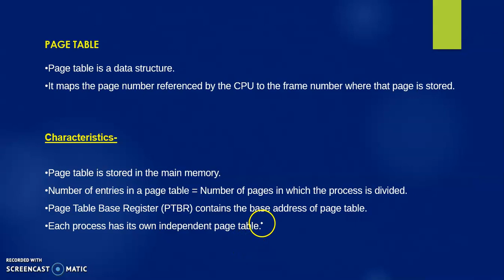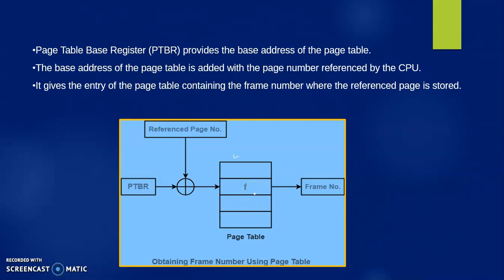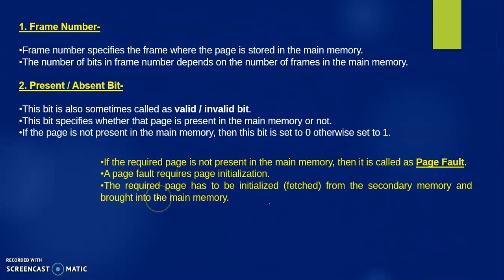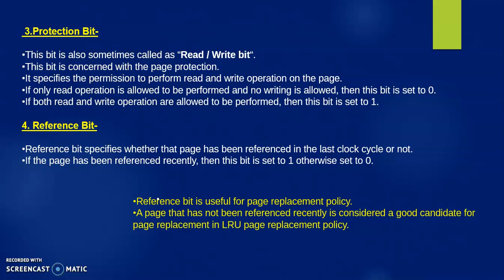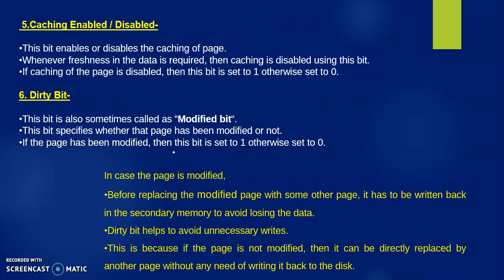Page Table in Operating System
This video explains page table  with its structure